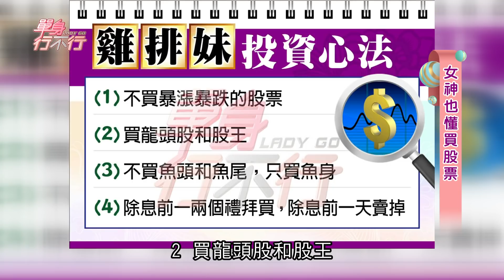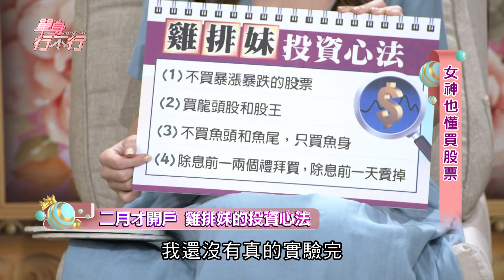【精華版】雞排妹買大立光 380萬買台股神預言爽賺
雞排妹新手開戶買股三個月怕被割韭菜！她神預言股王大立光爽賺50萬！
鄭家純獨家投資心法報給你災！
【雞排妹買大立光人生解鎖！
▶富爸爸慘被台積電套牢！
▶酒店妹床戰市議員未婚夫！

▶專家遭背叛淚崩想尋死！
▶天菜老公三度外遇被偷拍！